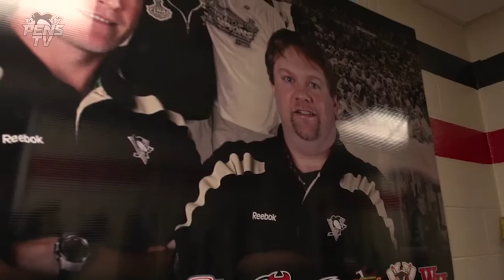Dana Heinze: An Appreciation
"Fire the equipment manager"? Hard pass.

(Video unavailable on mobile devices, sorry!)